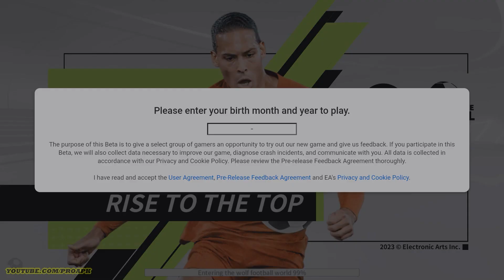World of League Football Gameplay Android / iOS (by ELECTRONIC ARTS)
World of League Football by ELECTRONIC ARTS (iOS/Android)

DOWNLOAD LINK
App Store: Coming soon

Online/Offline? : Online